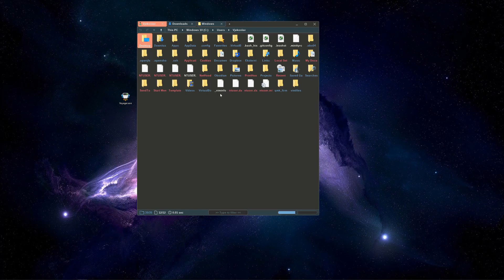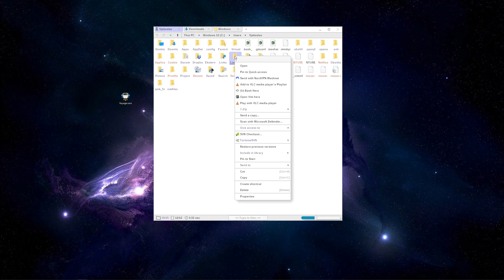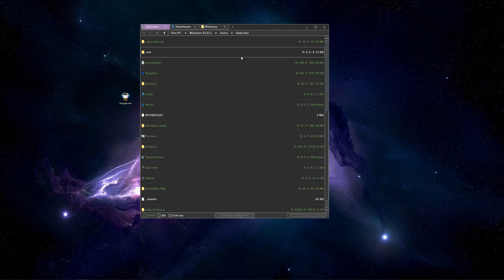Disk Voyager - User Interface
Short demo of new UI improvements in Disk Voyager, a modern and fast file explorer.

The project is still in development.

Chapters:
0:00 Intro
0:35 Layouting
1:17 Fonts
1:50 Spacing
2:09 UI Settings
2:38 Color themes
2:48 Alpha